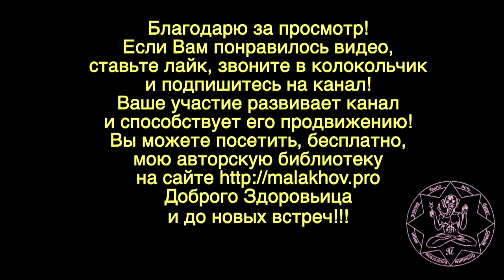СОДА. ЖЕЛУДОК. ВОССТАНОВЛЕНИЕ. Малахов.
Сода пищевая. Что делать, если неправильным приемом соды испортили желудок? Как провести восстановление желудка? Это видео о том, что я бы сам применял в случае восстановления желудка после неправильного применения соды.